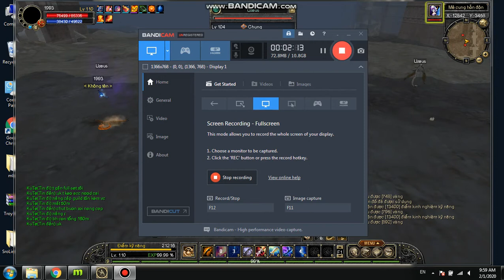Sro 110 Glaive D10 SUN +14 fam 104